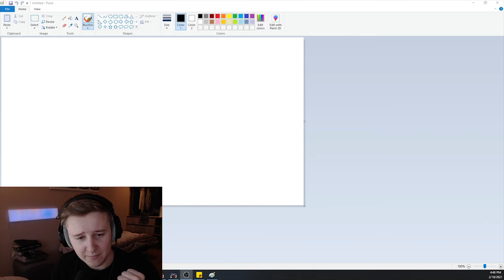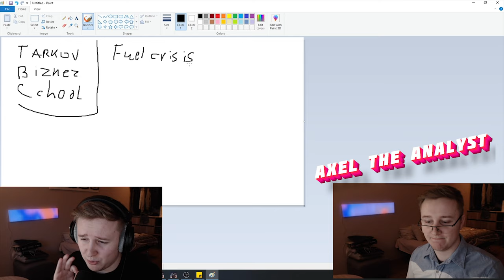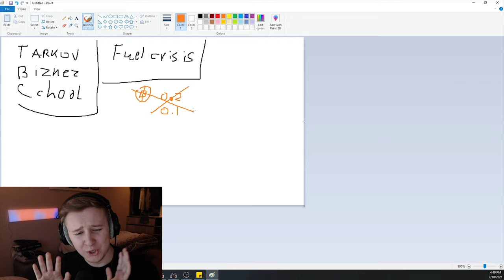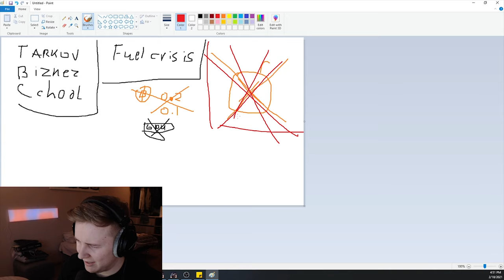Tarkov Business School . Lecture 1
This is supposed to be funny and make you smile , if it doesnt - then you are expelled from our school.